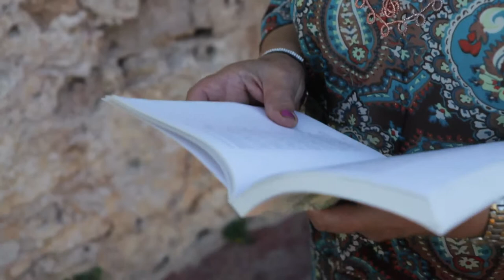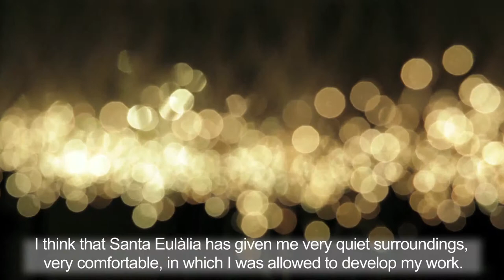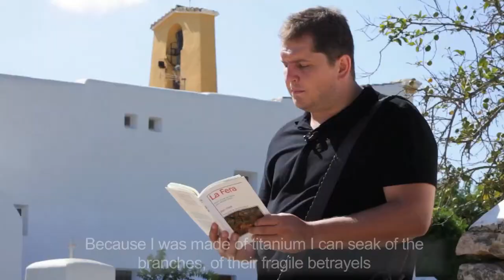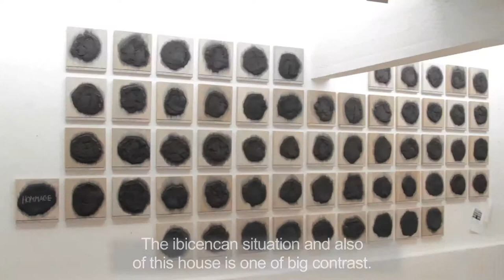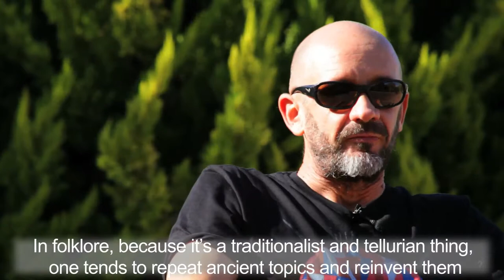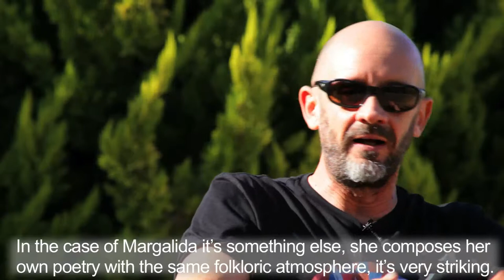Artists from Santa Eulalia del Rio